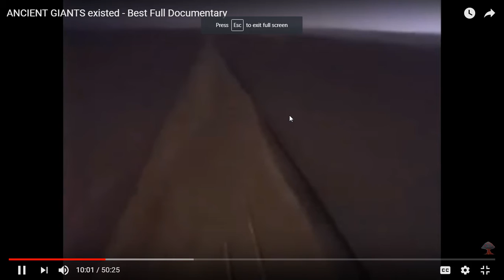03 - The Mystery Of Giants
The Mystery Of Giants Revealed